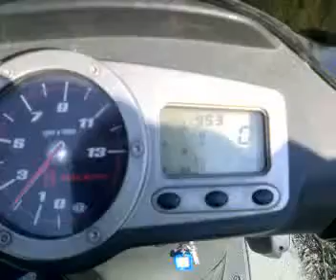mhr replica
my ex mhr replica